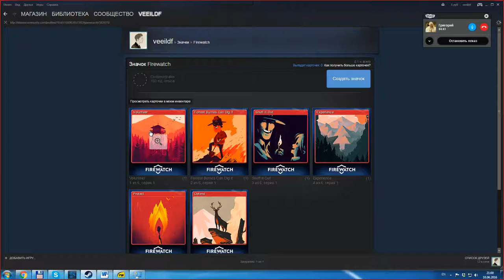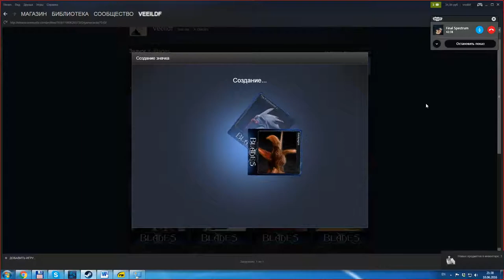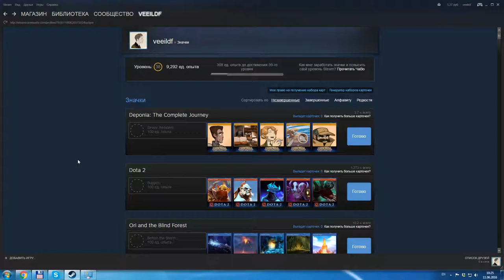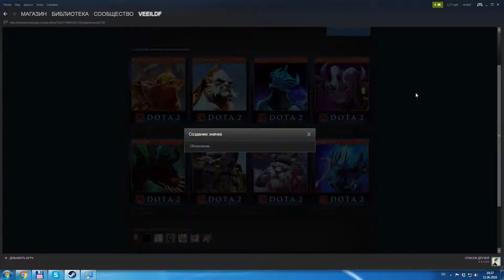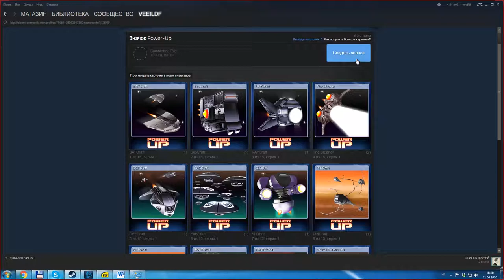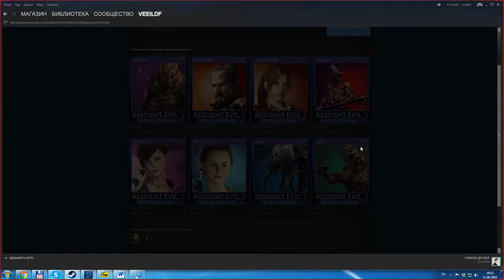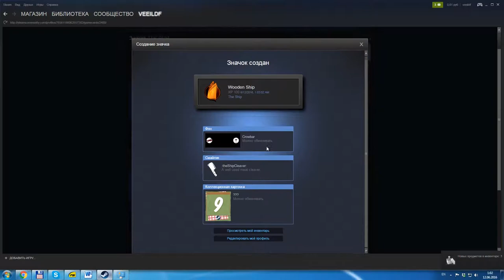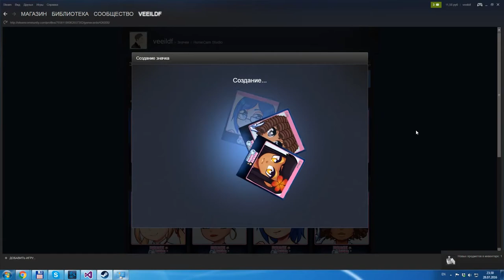Veeildf crafting Steam badges 02